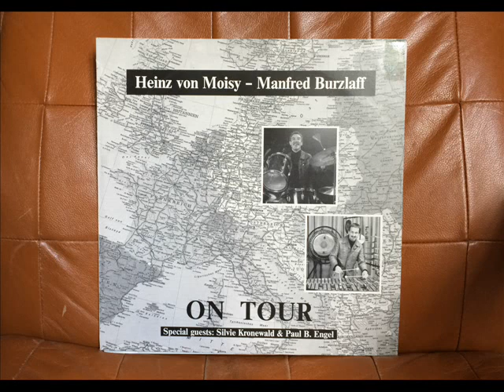Heinz von Moisy & Manfred Burzlaff - Old Friend Heinrich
Housing the homeless - records with no fixed internet abode (or at least not on the 'tube.)

Good vibes from Heinz and Manfred.